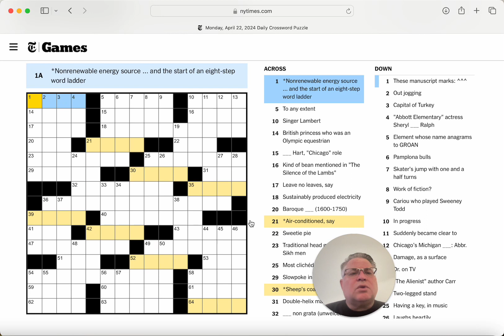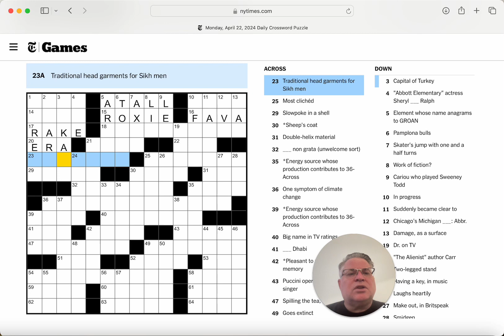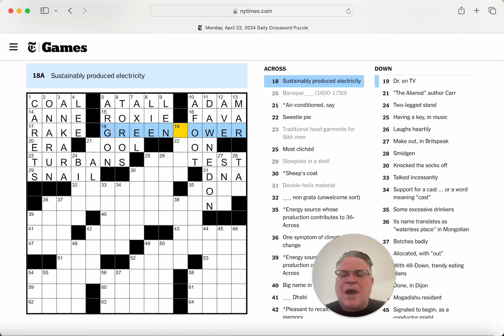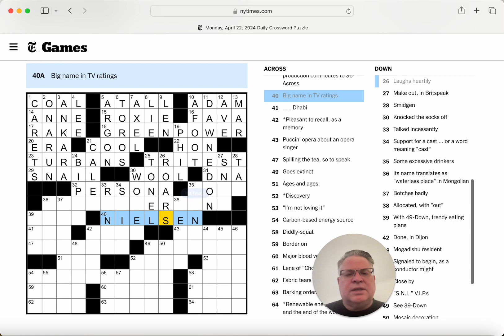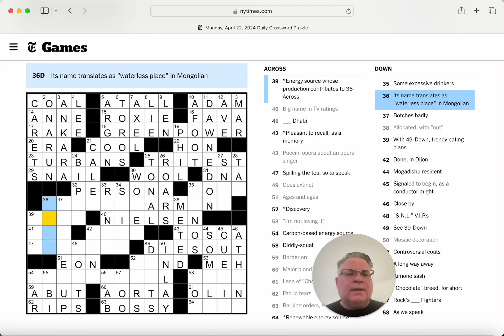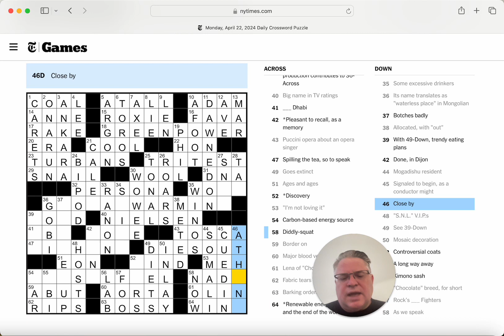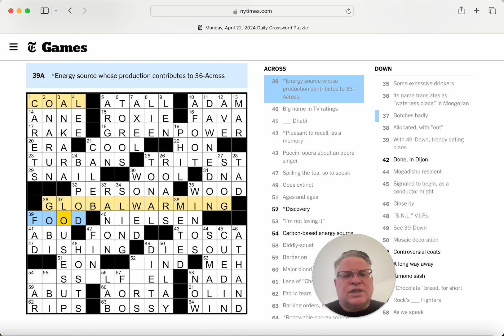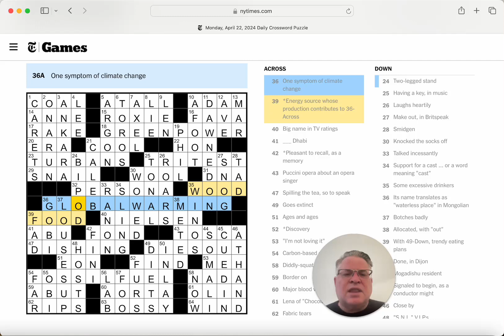Happy Earth Day! NY Times Monday Crossword for April 22, 2024